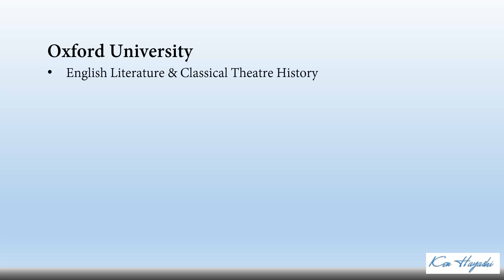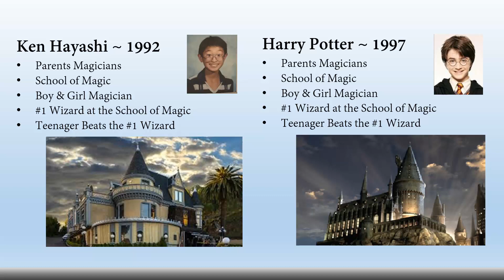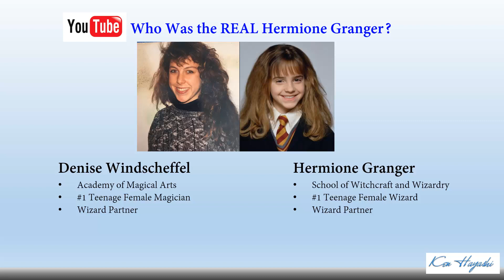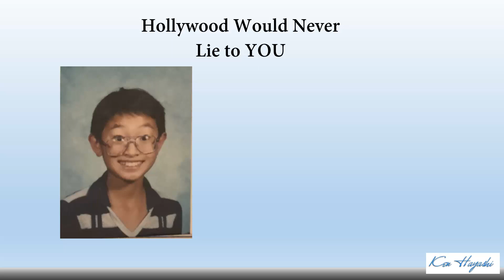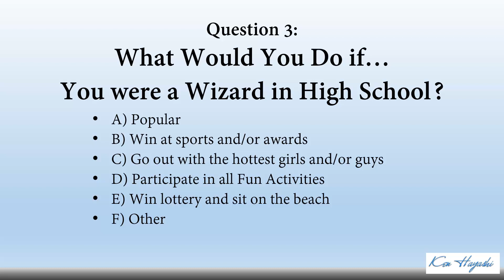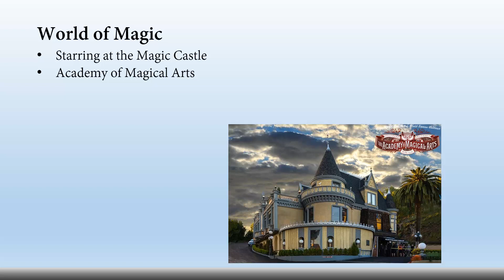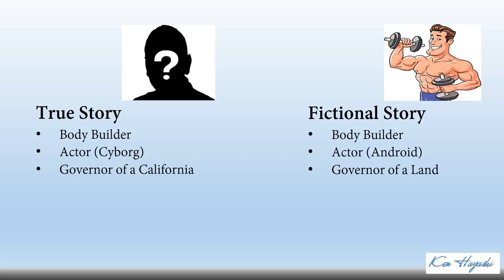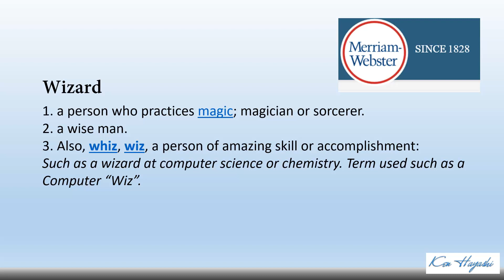Ken Hayashi and the Magic Academy [Full Explanation]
Ken Hayashi and the Magic Academy Documentary

J.K. Rowling wrote about a Kid that goes to the school of wizardry and magic. I was that kid. This is the origins of Harry Potter.

This is the true story of Harry Potter. Ken Hayahi and the Magic Academy
By Ken Hayashi
Here is a recap of this video:
00:20 Ken Hayashi and the Magic Academy
01:10 My Life
02:00 The Answer to your question